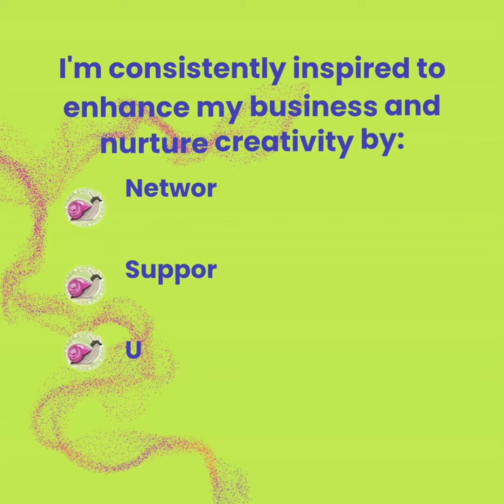Happy 1st Yr 2023 Rock n Roll FINAL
🐌🌸 It's been a whole year of saying "Hi De Hi," and I'm beyond grateful! 🐌🌸
I couldn't have dreamt of the amazing journey I'm on today, and it's all thanks to each and every one of you who've supported, liked, shared, and believed in what I do. You are my constant inspiration, and I'm thrilled to be a part of this incredible creative community here in Hastings & beyond! 🎉🫶

🎇I am so EXCITED to have taken on a couple of new clients recently, which means I have a few more spaces available to offer my support. With 2024 just around the corner, GET AHEAD of the curve & get in touch! I can promise there is no hard sell or pressure to dive into a support package, just a leisurely chat that might spark your next steps ☕

💫 Designed Around You: Every service we offer is a BESPOKE SOLUTION, fusing FLEXIBILITY & ADMINISTRATIVE EXPERTISE, ENRICHED by our natural sense of the creative realm. If you could use a hand in any of these areas, book your ⭐FREE consultation ⭐ today! Your future self will be extremely grateful!

📲Let's add a dash of creativity and snail-paced fun to your journey! Glide over to my website where you can sprinkle a little extra magic by completing the contact form. It's time to make it happen! 🪄

🎭We take pride in offering an ADMIN SERVICE that fuels the CREATIVE PASSIONS burning within our souls🔥